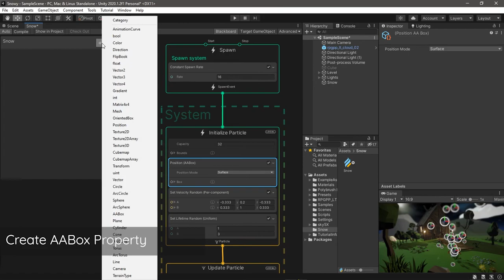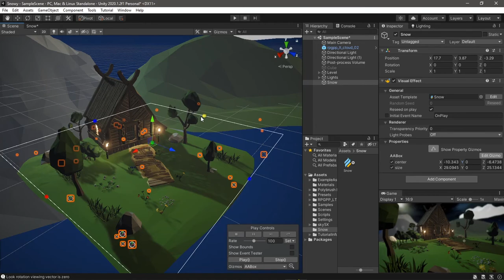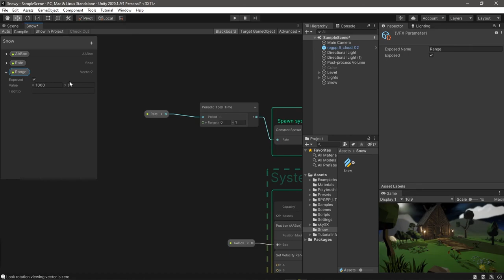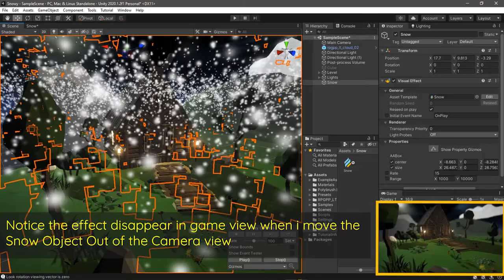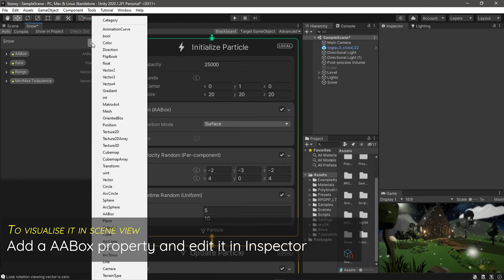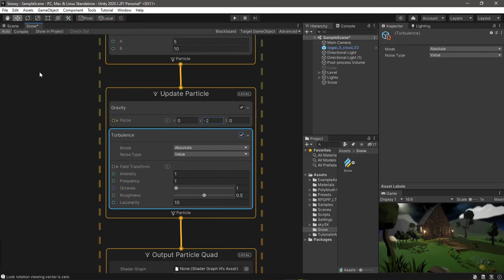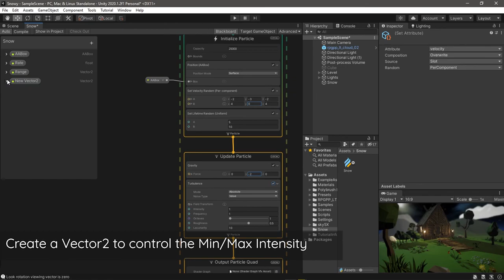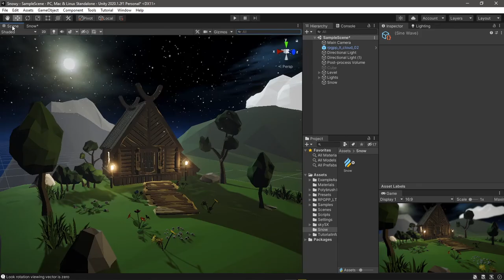Easy Snowfall in Unity VFX Graph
- A fast and easy way to make Snowfall in Unity VFX Graph. also if you want to know how to make a Layer of Snow in Shader Graph check out this video

if you want to use any of the assets used in the scene here it is:
- RPG Poly Pack - Lite
- Sky5X One

Fly Away stems